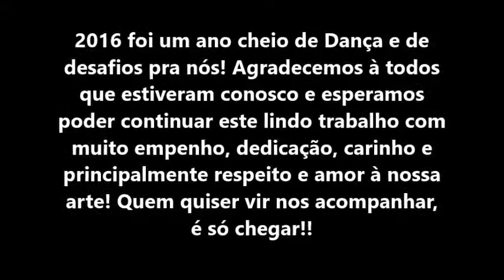Tuareg 2016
Aqui nossas queridas alunas em ensaio geral pro ENEDO na Tuareg e Festa de Encerramento do Ano da Tuareg. Obrigada à vocês alunas que acreditam no nosso trabalho! E parabéns à todas pela evolução!! Vamos começar o ano dançando muiiiiito?!! bjãoo